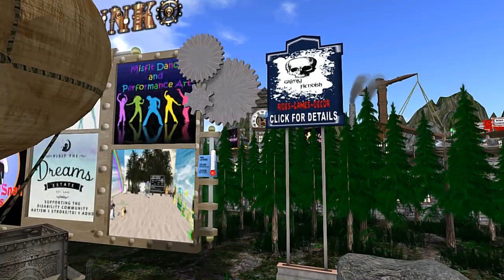Giant snail race 778 2024 Mar 9th SteamPunk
Every year @ Gulwing Shire in second life we celebrate Steam Punk. Every week in second life, all players come from various corners of the world to
race at a unique event at Gulwing Shire. While racing, our audience listens to our cracky brew of impromptu commentary from our cast members. We steamed up the track with Seam powered Robots and cogs!

And thank you SLCS Cheerleaders for coming
Blossom
Willow
Stevie
Sillve
Rose Delafleur

Balloon Crew today
RacerX Gullwing
Tindallia Soothsayer
Mae Best
Lobbie Riggles
Oodlemi Noodle
Cinders Vale
 was driving the balloon as fast as he could.

Giant Snails racing today,
Alden Cortes
Cinders Vale
Silica Gearz
Oodlemi Noodle

This weeks wonderful patrons

Cinders Vale
Alden Cortes
Willow23 Skydancer
Oodlemi Noodle
badgerofzen
Sillve
Lobbie Riggles
Soaphia
Stephanie Brimmer
H0neyHeart
Bloodsong Termagant